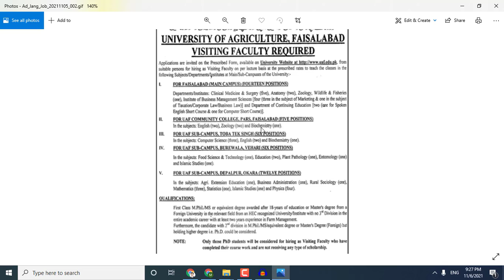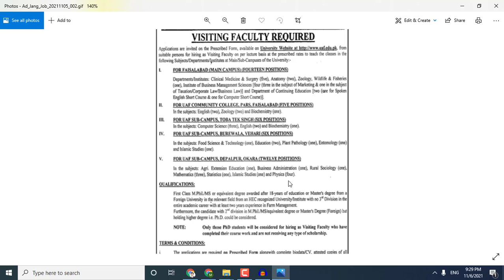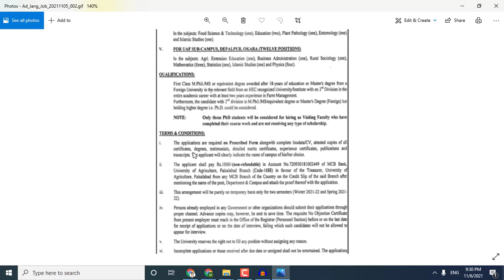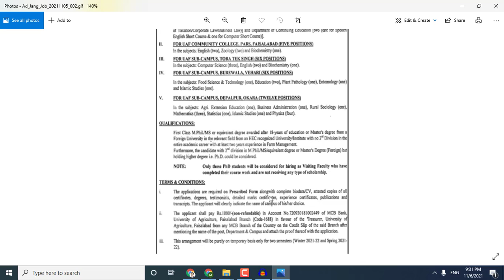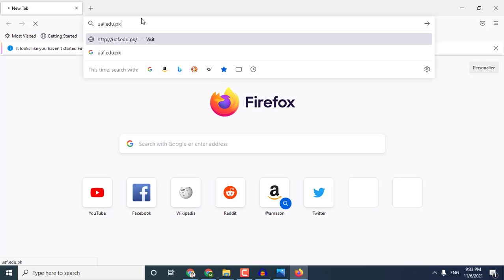University of Agriculture Faisalabad Jobs || UAF Jobs Application Form 2021